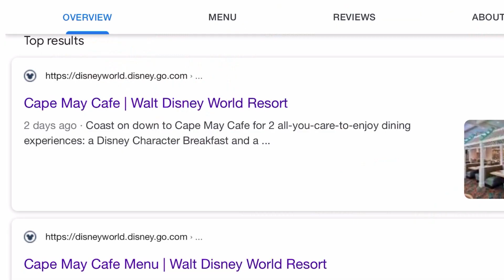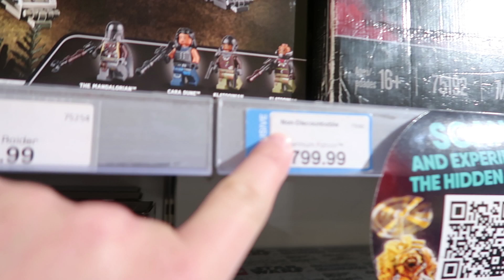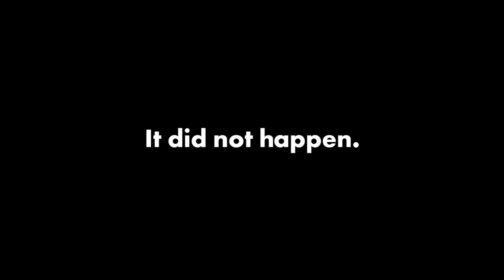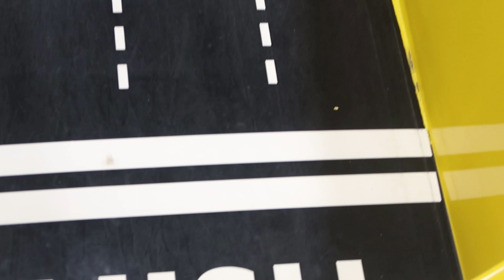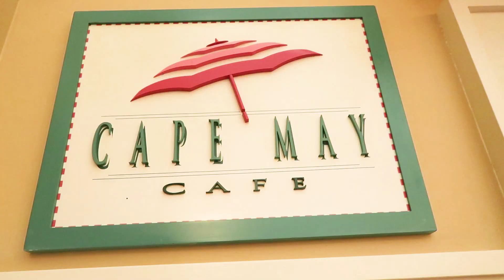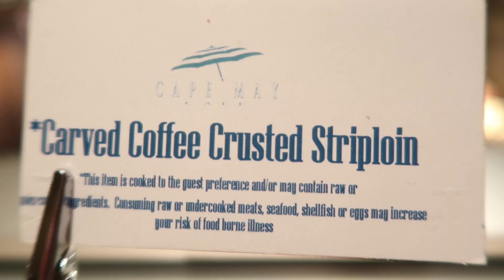We Miss This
Hanging out with friends, going out to restaurants and malls, buffets... these are all things that we miss doing. Today's video was shot last month, when it was okay to go to Disney World, check out Disney Springs and eat at Cape May Cafe.

More Chris:
Twitter! BallingerFamily
Facebook: Chris Ballinger & Ballinger Family
Byte: BallingerFamily

Ballinger Family
2674 East Main Street, Suite E-747